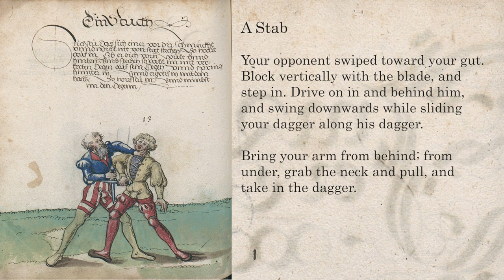Goliath Dagger No.13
[095v] Ein Stuckh

Stichstu Das sich einer vor dir schmuckht vnnd will nit von stat stechen, So haut auf in Ob er dich vorn wult vnnd hinten, Vmb stechen so vall im mit verkerten Degen auf sein Degen vnnd spring, hinnter in ~ Vnnd ergreif in mit dem halß, ~ So wirfstu° in, ~ Vnnd nimbst im den Degenn. ~ ·~ · ~

A Stab

Your opponent swiped toward your gut. Block vertically with the blade, and step in. Drive on in and behind him, and swing downwards while sliding your dagger along his dagger. Bring your arm from behind; from under, grab the neck and pull, and take in the dagger.